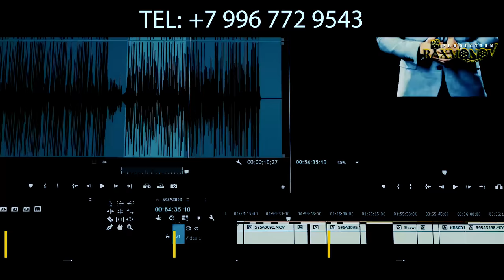BO'LAJAK CHEMPIONLAR (KUBOK N.VALUEVA)